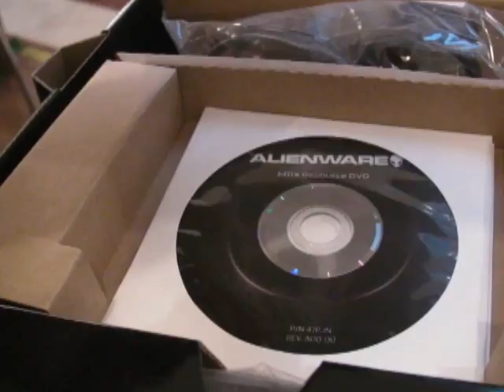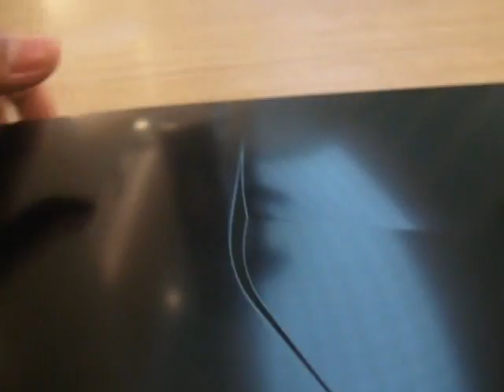Unboxing Alienware M11X